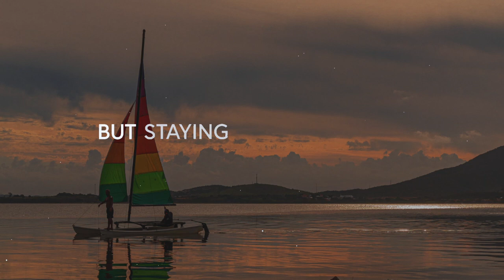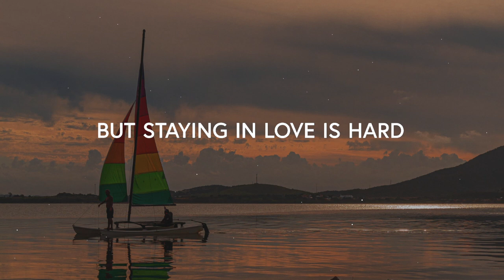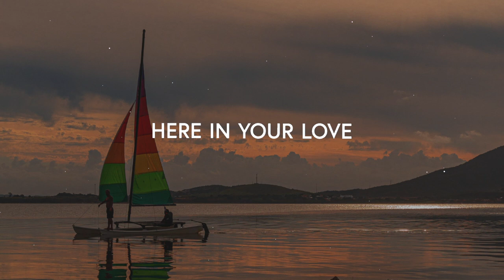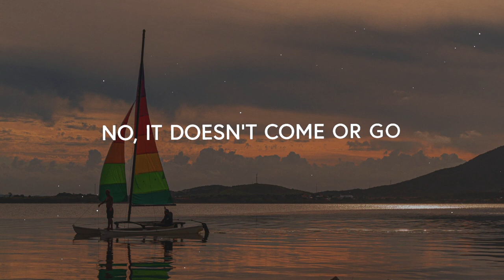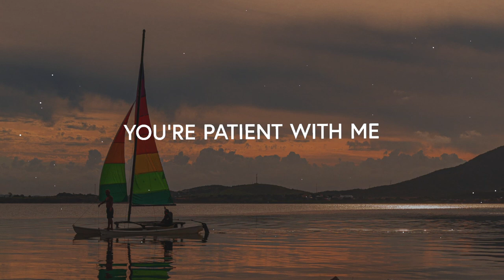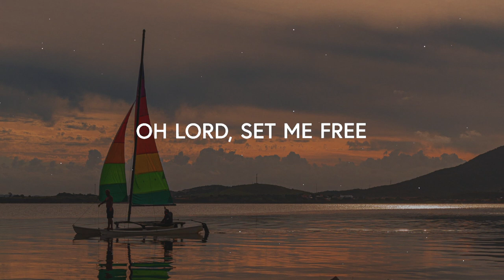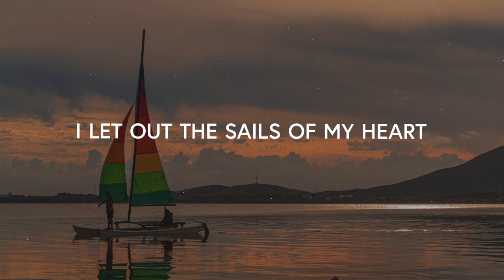Pat Barrett - Sails (Lyrics) ft. Steffany Gretzinger & Amanda Cook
• chill music •